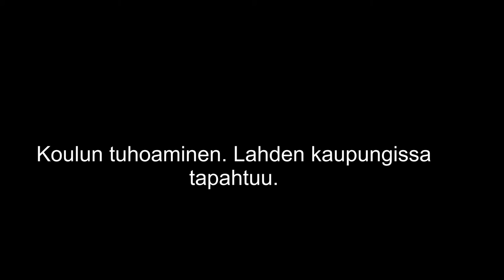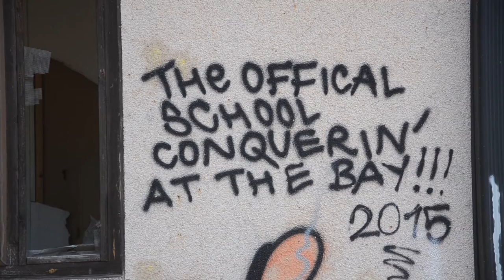Hylätty koulu. Lahdessa tapahtuu. Abandoned school.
Kujalan entisen maatalousoppilaitoksen kiinteistö on päästetty tuhoutumaan. Tämä laiminlyöty ja vaarallinen kiinteistö kutsuu nuorisoa tuhotöihin ja graffiittitaiteen tekemiseen.
Koko kiinteistö on oikeastaan pienoiskuva, tai pienoismalli, suomen ammatillisen koulutuksen rappiosta. Kiitos hallitukselle. Tuho on jo toteutettu.
Pihalle jätetyt rakennusyrityksen kemikaalijätteet kruunaavat koko välinpitämättömyyden.